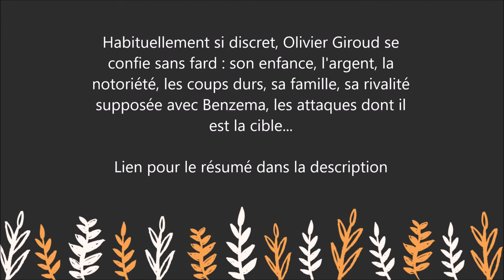Football : Toujours y croire - par Olivier Giroud - Son autobiographie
Pour lire le résumé et commander le livre d'Olivier Giroud  " Toujours y croire  " sur Amazon :